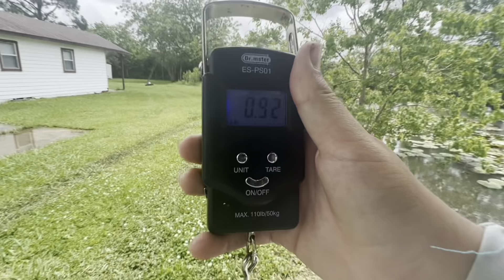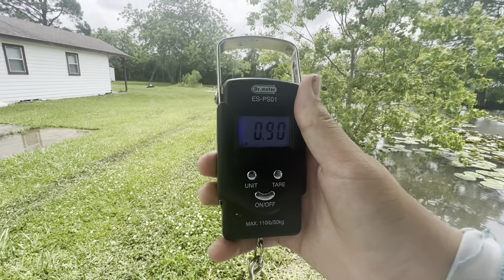Catching HUGE bluegill in a small pond!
In this video I go fishing at the koi pond again and catch an almost 1 pound bluegill! We also catch a lot more bluegill that we’re decent sized and a bunch of dinks! Overall it was a good day of fishing!

ProFISHeincy krazy reel!